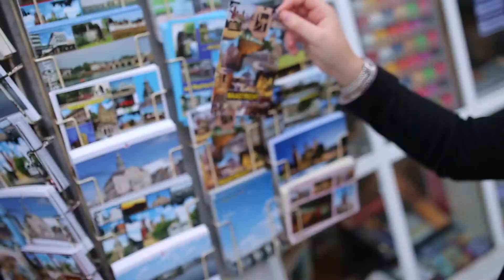YoungCapital - Intercedent van het jaar verkiezing